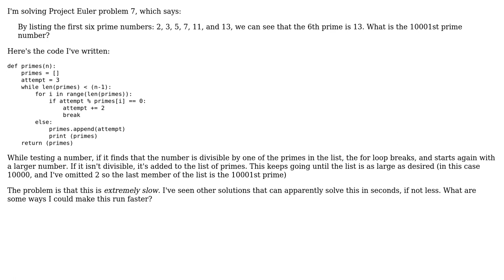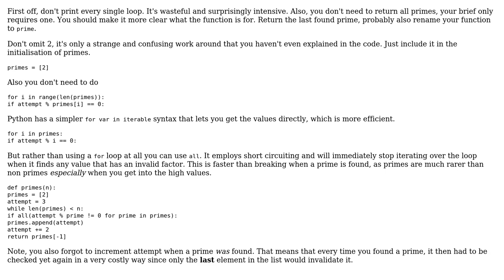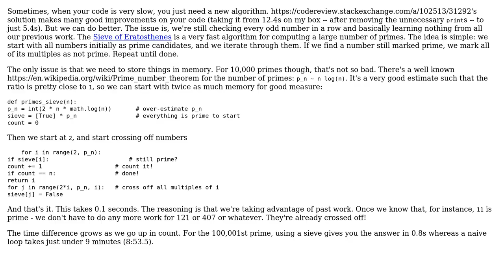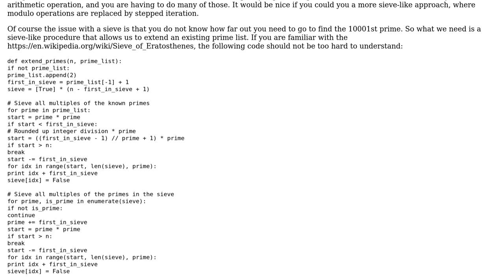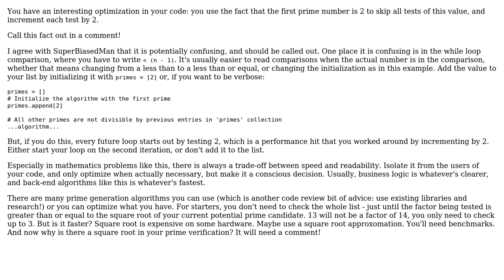Finding the 10001st prime (5 Solutions!!)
Finding the 10001st prime

With thanks & praise to God, and with thanks to the many people who have made this project possible! | Content (except music & images) licensed under CC BY-SA | Music | Images & others | With thanks to user SuperBiasedMan user Stephen Quan user Nicholas Hassan user lightning_missile user johannes user Jaime user Barry and the Stack Exchange Network Trademarks are property of their respective owners. You are responsible for your own actions.